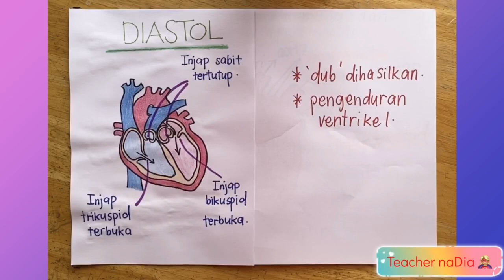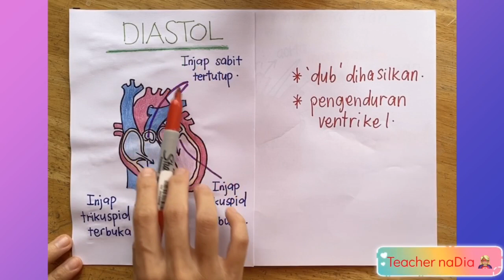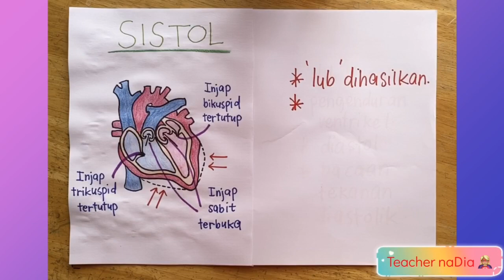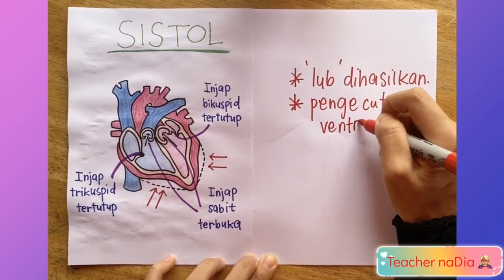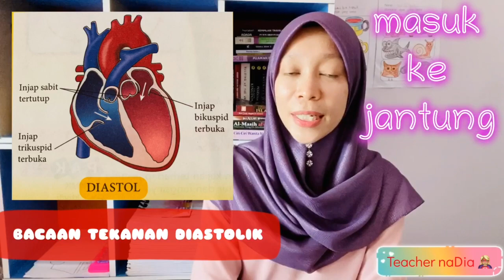SAINS T3B3-3.2, Denyutan Jantung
Video menerangkan secara ringkas, bagaimana untuk membezakan keadaan diastol dan sistol, serta menerangkan mengapa terdapat perbezaan pada nilai bacaan tekanan diastolik dan bacaan tekanan sistolik. Semoga bermanfaat untuk semua!